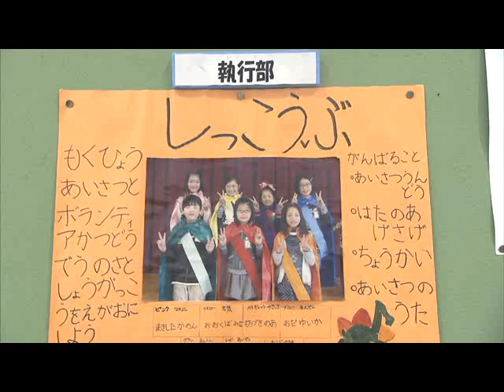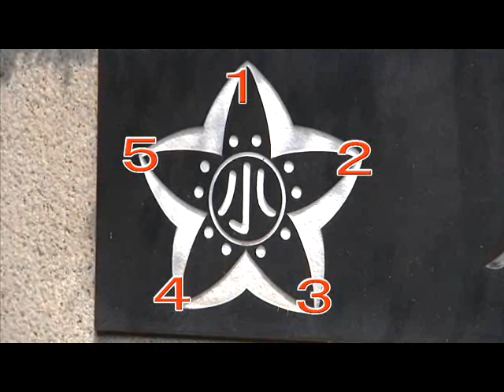東浦町 卯ノ里小学校区編 第2問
ケーブルテレビ知多メディアスネットワークが運営するコミュニティチャンネル「メディアスチャンネル」そこで放送されている人気番組「クイズ！まちほれワンワン」卯ノ里小学校区編です